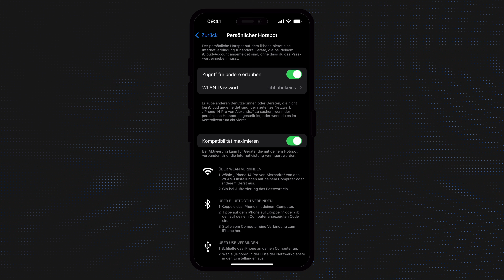iPhone Hotspot wird nicht angezeigt (iOS 17+)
Alle Hotspot Probleme ganz einfach mit dem besten iOS Tool beheben

Du kennst das bestimmt: Du möchtest deinen iPhone Hotspot nutzen, um ein anderes Gerät mit dem Internet zu verbinden, aber - Überraschung! - er wird einfach nicht angezeigt. Ganz ehrlich, in solchen Momenten wünsche ich mir manchmal, Telepathie wäre eine eingebaute Funktion von iOS. Aber, da das (noch) nicht der Fall ist, müssen wir uns mit technischen Lösungen herumschlagen.

In meinem Video gehe ich genau diesem Problem auf den Grund: Warum wird der iPhone Hotspot manchmal nicht angezeigt? Und vor allem: Was kannst du dagegen tun? Ich führe dich durch verschiedene Lösungsansätze und Tipps, um den störrischen Hotspot wieder zum Vorschein zu bringen.

Also, wenn du das Rätsel des unsichtbaren Hotspots lösen möchtest, schau dir das Video an und lass uns gemeinsam dieses technische Mysterium enträtseln!

Alex

📷 MEIN EQUIPMENT